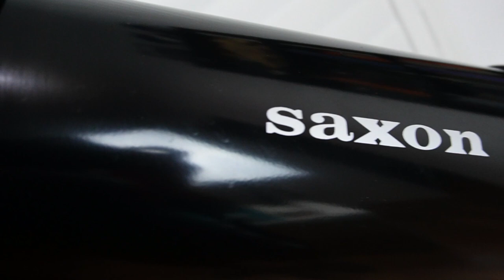Newtonian Telescope Restoration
In this video, i will restore a roughed up Saxon Newtonian Telescope, more specifically, i will repair the following:

1. OTA
2. Mount

I also have a Facebook page where i keep my followers up to date on my latest builds: